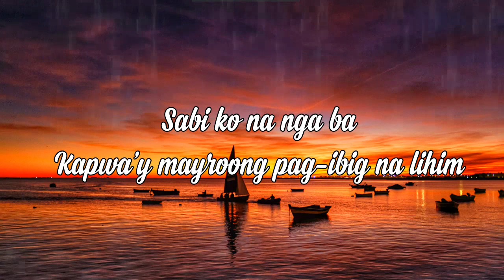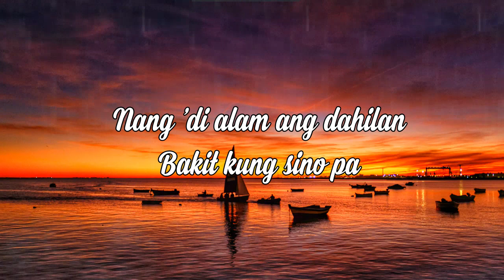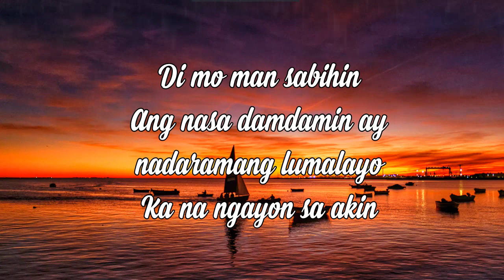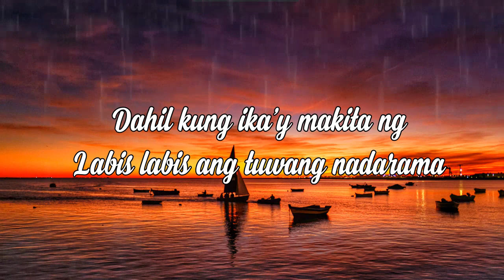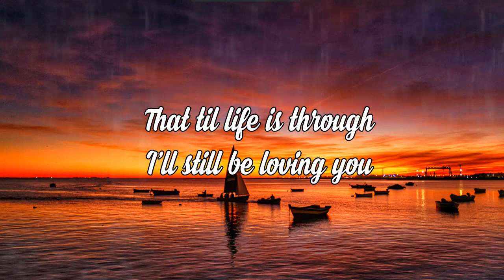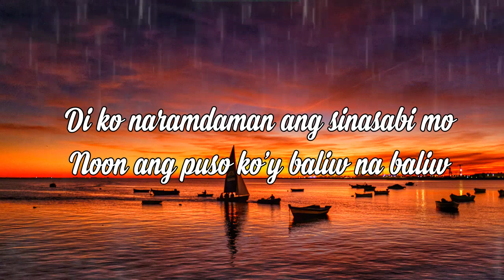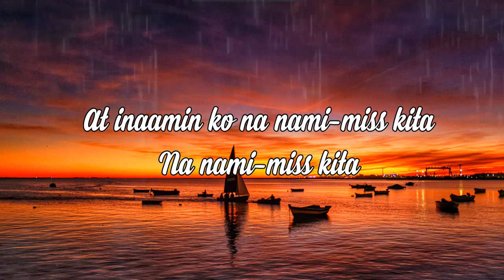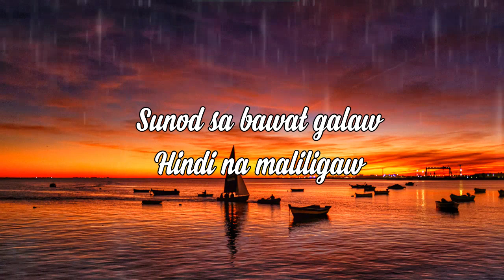Romantic Sweet Opm Tagalog Love Songs 💖 Pampatulog Tagalog Love Songs Nonstop Stress Relief